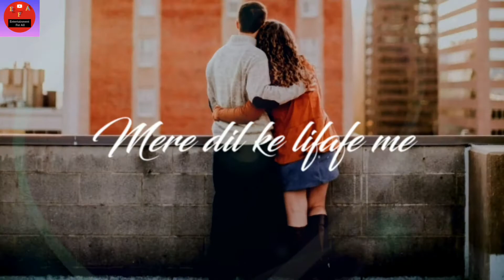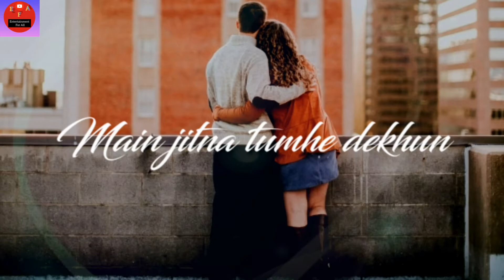Romantic Songs For Status / रोमांटिक सॉन्ग फॉर स्टैटस || Entertainment For All || EFA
👉 If You Like Our Video's❤

Note➡️